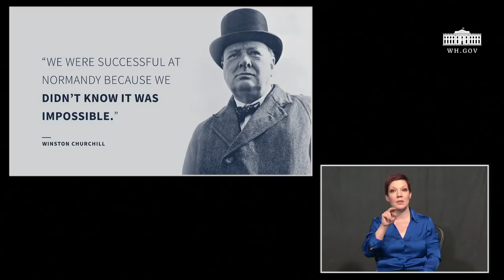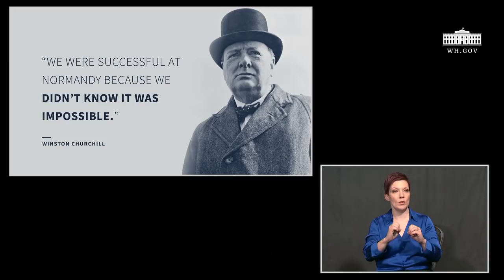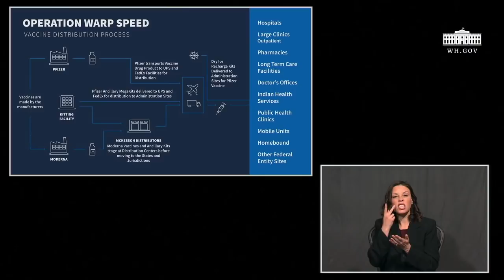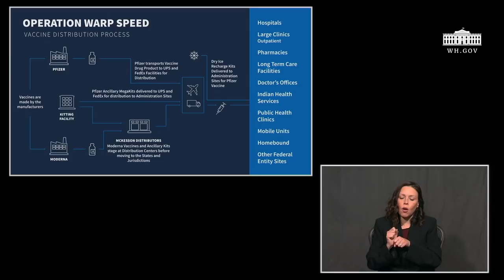President Trump Delivers Remarks at an Operation Warp Speed Summit